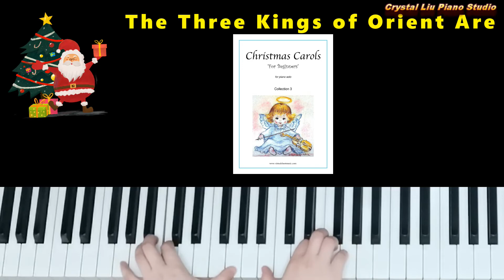The Three Kings Of Orient Are, Christmas Carols for Beginners Collection 3, Easy Piano Sheet Music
This is a piano sheet music tutorial for The Three Kings Of Orient Are. This Christmas Carol piano music sheet is from the Christmas Carols for Beginners, Collection 3 at Virtual Sheet Music.  This piano tutorial shows you how to play it on a piano. Fingerings are included.

It’s a good idea! Don’t miss it!

Love my playing and want to show some support to me?